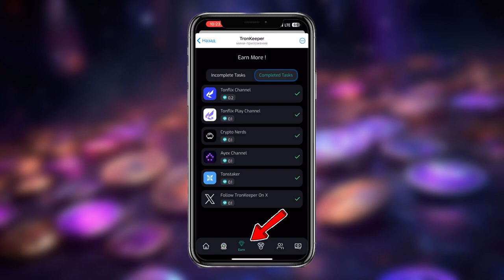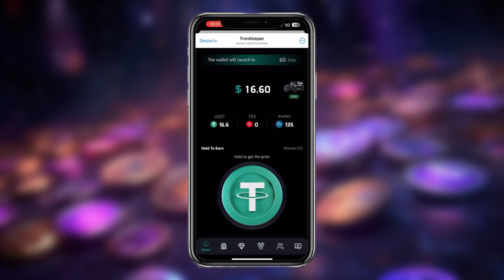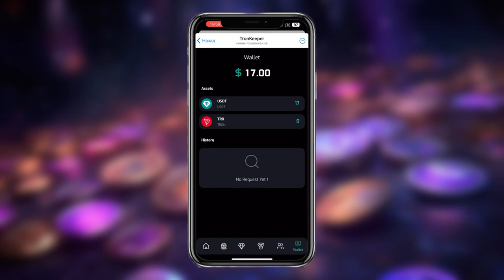TronKeeper Wallet в Telegram - Раздача USDT | Не упусти ШАНС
Уже 5000000 пользователей зарабатывают $ и TRX